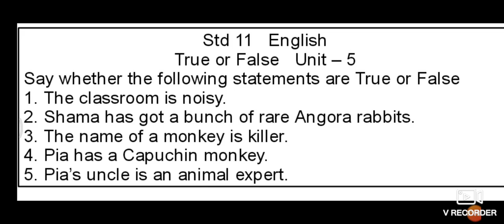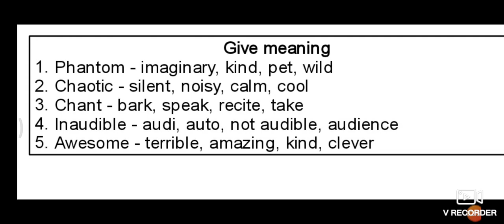Std 11 | Unit 5 | True - False | meaning | Pepper the phantom pet | forum tutorials